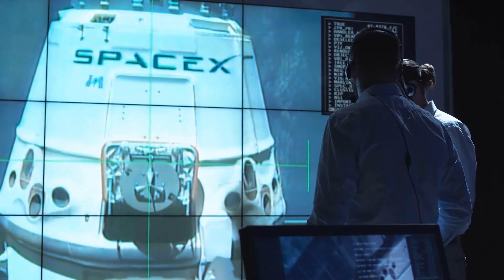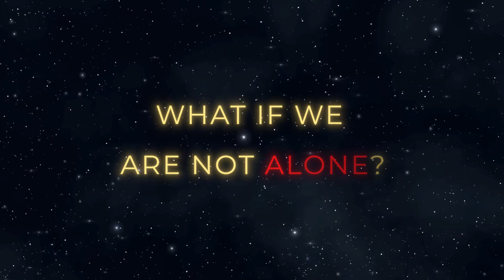Earth 2.0 Found! The Mystery of Gliese 12 b 👽🔭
🌍 What if there was another Earth, far beyond our Solar System? Could we finally have a second home in the universe?

In this science documentary, we dive deep into the discovery of Gliese 12 b, an Earth-like exoplanet that could change everything we know about space, habitability, and the search for alien life. Located 40 light-years away in the Pisces constellation, this planet orbits a red dwarf star and might just be the next big step in our cosmic journey.

🚀 What Makes Gliese 12 b So Special?
🔭 It’s about the size of Earth, making it one of the most promising super-Earth exoplanets discovered so far.
🔥 Unlike Venus, which is an uninhabitable inferno, Gliese 12 b has a surface temperature estimated at 62°C (144°F)—warm, but possibly survivable.
🪐 It completes an orbit in just 12.8 days, meaning a year on Gliese 12 b lasts less than two weeks!
💧 If it has the right atmosphere, liquid water may exist, making it a prime candidate for habitability.

🌠 How Did NASA Discover This New Planet?
Using the Transiting Exoplanet Survey Satellite (TESS), scientists detected Gliese 12 b through tiny dimmings of its star’s light. This advanced space technology allows us to confirm the existence of Earth-like exoplanets and study their potential for harboring life.

🌎 Could We Live on Gliese 12 b?
The planet receives 1.6 times more stellar energy than Earth, but whether it has a thick atmosphere or a stable magnetic field remains unknown.
🔹 If its atmosphere is rich in carbon dioxide, it could turn into a runaway greenhouse planet like Venus.
🔹 If it has the right mix of gases and a protective magnetosphere, it could be one of the best exoplanets for future colonization.
However, with four times Earth’s mass, its gravity would be much stronger, making movement and adaptation a challenge for human settlers.

🌌 The Big Question: Could Gliese 12 b Be Our Future Home?
While we don’t have all the answers yet, this discovery is a major step forward in space exploration. If NASA finds water on this planet, it could open the door to interstellar colonization and the possibility of life beyond Earth.
🔭 As we uncover more exoplanets, the mysteries of space continue to unfold. The universe holds countless secrets, and the search for a second Earth is just beginning. Could Gliese 12 b be the answer? Could humanity one day call this distant world home?
💬 What do you think? Is Gliese 12 b our best chance for an Earth 2.0?